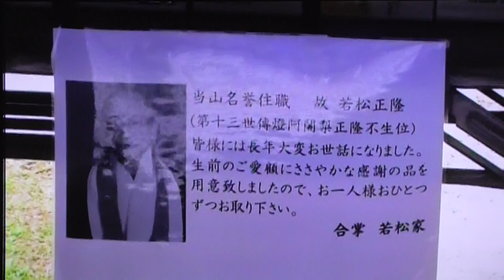平成２４年投げ銭供養【初盆者ダイジェスト】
この年は１３代住職正隆の初盆でもあり、また地域に馴染みの物故者が多かったのもあって、たくさんの人でした。
私共は身内でもお賽銭を投げられる状況ではない（運営者）ため、お参りの方にお接待を用意したのが懐かしいです。